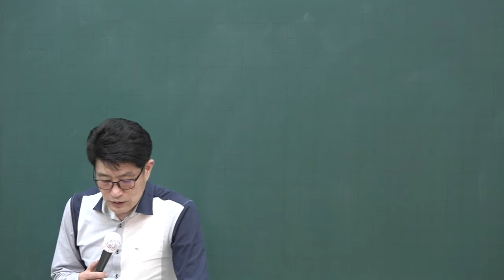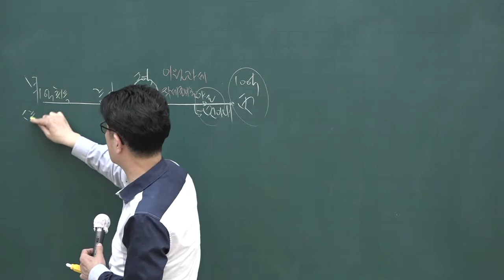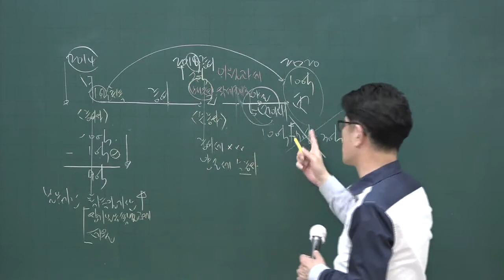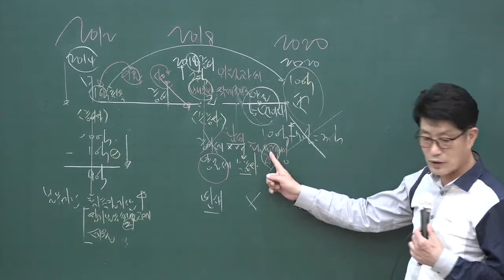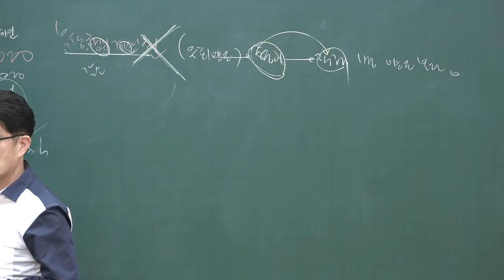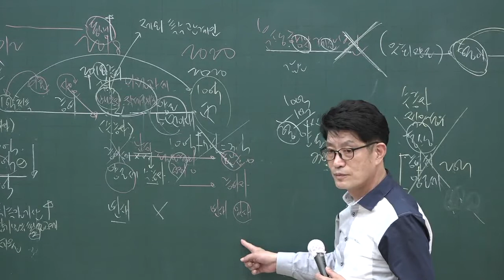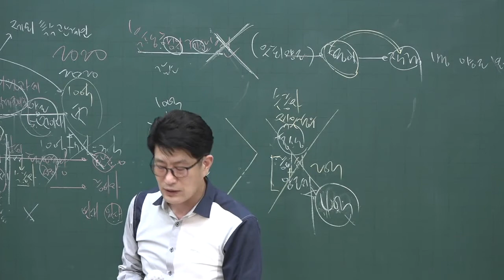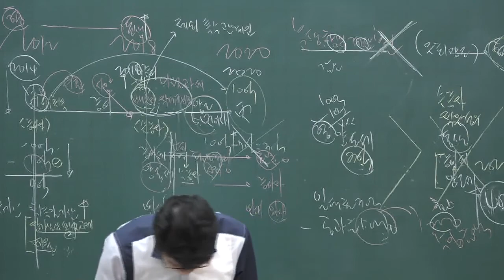[공전무] 2020년 공인중개사 부동산세법 기출특강 5-8